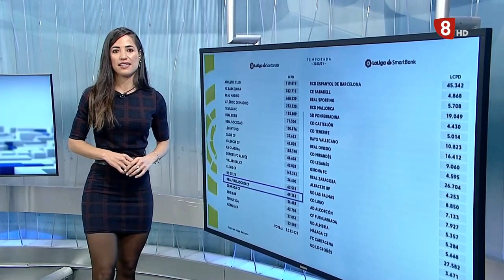Marina Marcos 17 11 2020